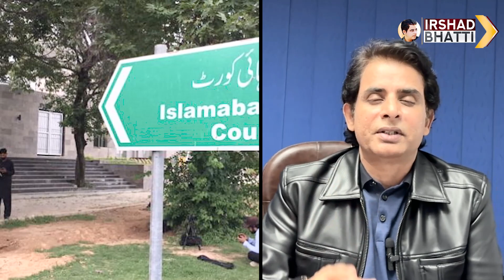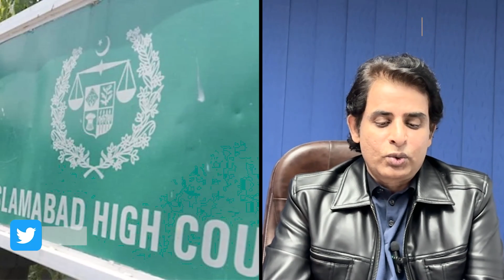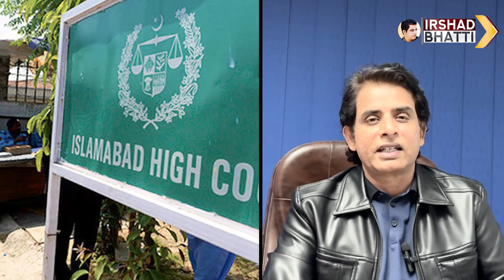Islamabad High Court Made Interesting Remarks Regarding Nawaz Sharif | Irshad Bhatti Analysis